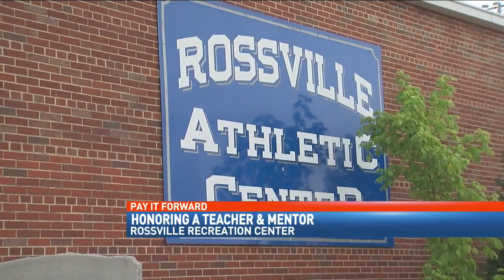Pay It Forward Donnie Lynch teaching kids more than high kicks and jabs